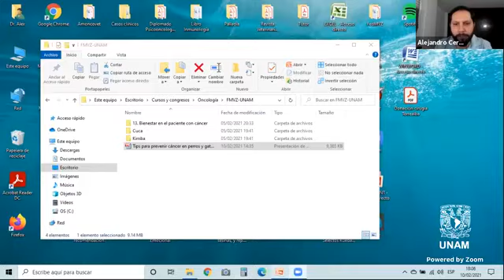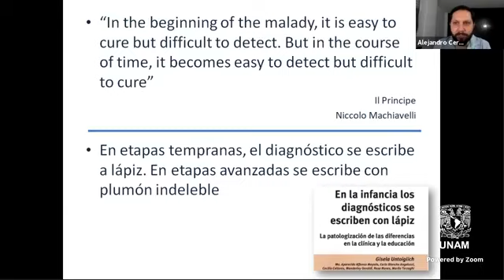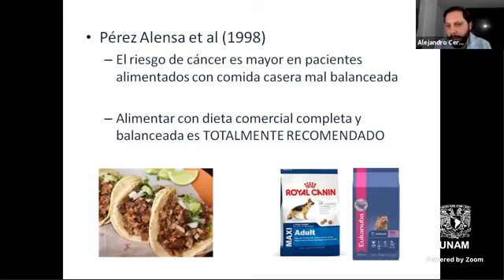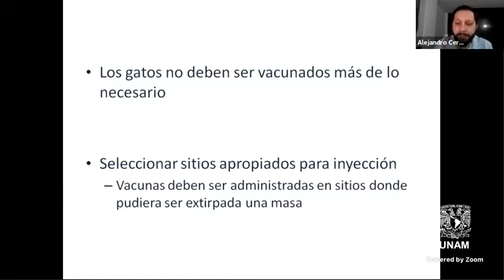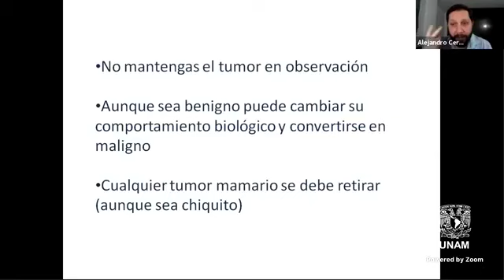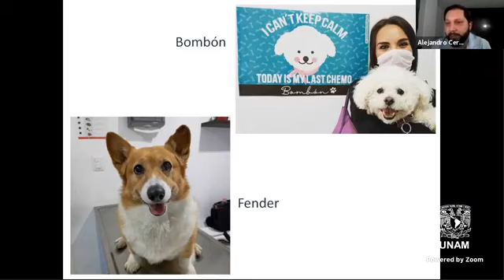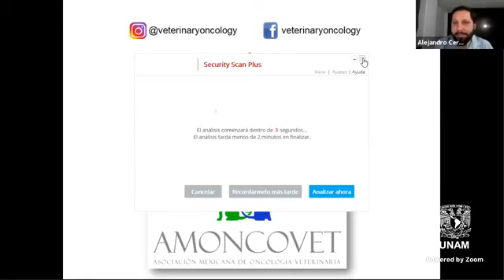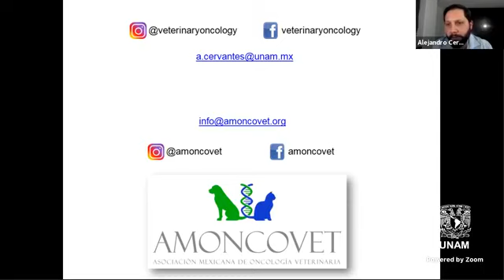Capítulo 13 ElVetResponde Cáncer en perros y gatos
Dr. Alejandro Cervantes FMVZ-UNAM